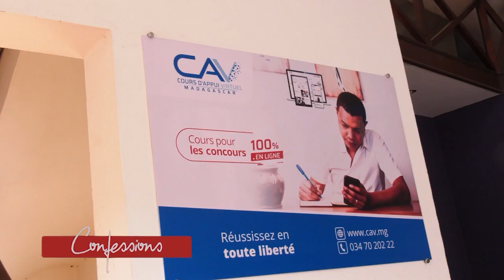CONFESSIONS REG RAKOTO DU 06 AOUT 2023 BY KOLO TV